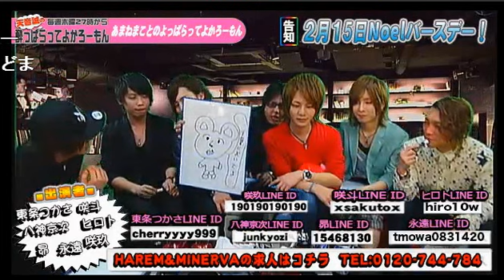今月から１時間になりました！今夜もKG合同でバレンタイン前の極悪アンケート！？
【天音誠の酔っぱらってよかろーもん】(15/2/6)

《内容》
誰に１番チョコをあげたいのかアンケートでまさかの奇跡を起こす内勤京次のパーセンテージ力を見よ！！
イケメンをさしおいたヤンキー京次があの東条つかさに喧嘩を売る！？
果たしてその結果はどうなったのか！最後まで必見です！！

《出演》
八神京次、東条つかさ、昴、永遠、咲斗、朝比奈咲玖、大斗

【天音誠の酔っぱらってよかろーもん】
名実ともにトップホストになった天音誠がイチから手掛ける新プロジェクトとして今回プロデュースするのはバラエティ番組！！
その名も”天音誠の酔っぱらってよかろーもん”
超有名店HARREM！MINERVAのそうそうたるメンバーを引き連れて木曜深夜で暴れたおす！！
超有名店の超一流の接客力で男性は男子力！女性にはアナタの女性ホルモンを最高潮のボルテージにお導きします！

MINERVA
東京都新宿区歌舞伎町2-10-5 G1ビル6F

address：東京都新宿区歌舞伎町1-11-5　長谷川ビル１F